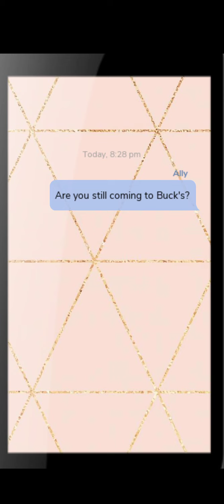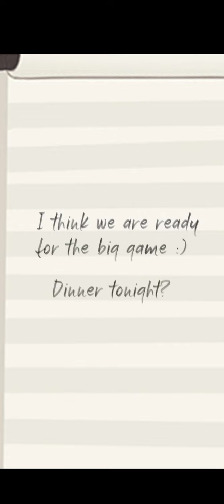"Annual Mixer Gone Wrong?" Episode:4 Operation: Quarterback|Gem Choices💎|(Episode Choose Your Story)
🏈Episode 4 Description: Will you be able to salvage your cover after that name-drop by Senator?

🏈Story Plot: An incident at the FBI sends you on a new mission- going undercover at college to protect the senator's son. But will your growing feelings for him threaten everything?

🏈Genre: Romance, Action, Drama

🏈Author Name: Layton Beckett. Be sure to check out her stories on episod app!

🏈Total Chapters: Unknown. 10 chapters has been released so far.

🏈Status: Ongoing

🏈This is the gem version of the community version.

🏈No copyright infringement is intended© Full rights belongs to the author and episode. if you have any issues with me being posting this story on YouTube, contact me via my instagram: episodemusic_

🏈Episode has bought this story and revamped it.